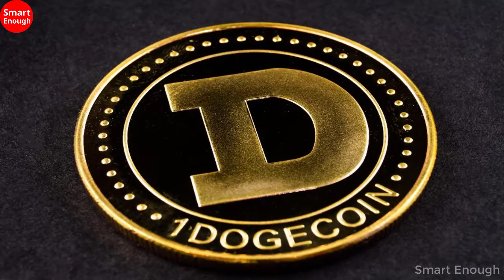What is Dogecoin? What is dogecoin to the moon? What is dogecoin cryptocurrency? // Smart Enough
What is Dogecoin? What is dogecoin to the moon? What is dogecoin cryptocurrency?

 Dogecoin was introduced back in December 2013 by IBM software engineer Billy Markus from Portland, Oregon and Adobe software engineer Jackson Palmer. Dogecoin is a new decentralised cryptocurrency for peer-to-peer transactions.

What's with Dogecoin and the dog?

According to the official website of dogecoin "Doge" is our fun, friendly mascot! The Shiba Inu is a Japanese breed of dog that was popularized as an online meme and represents Dogecoin.

The fun and friendly Internet currency. Dogecoin sets itself apart from other digital currencies with an amazing, vibrant community made up of friendly folks just like you.